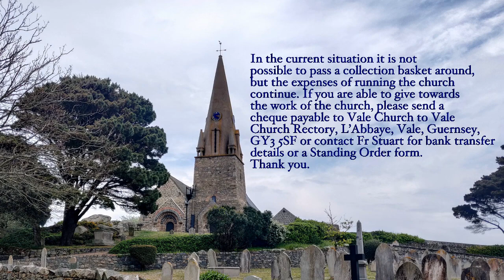Parish Mass for the Fifth Sunday of Easter, 10 May